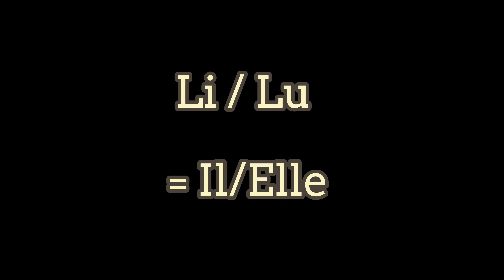APPRENDRE À PARLER LE CRÉOLE RÉUNIONNAIS - Leçon 1 🇷🇪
Oté ! Vien koz kréol ek Julie Cafrine. Je vais vous apprendre des phrases basiques pour savoir comment parler le créole Réunionnais et dans un premier temps venez apprendre à vous présenter en créole :)
j'espère que cette vidéo vous aidera à faire vos premiers pas dans notre culture! Bonne initiation à tous.

🇷🇪 Les commentaires malveillants, surtout pou band maloki mi prévien a zot si zot y vien pou juger, mi invite a zot deja a fait un vidéo pour appren a nous 😉